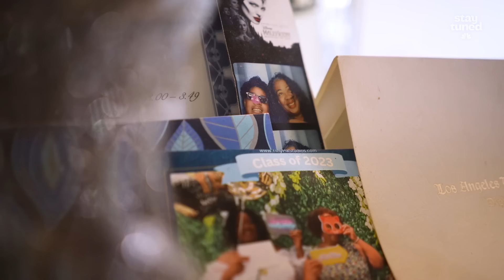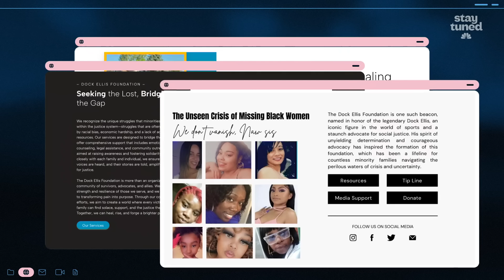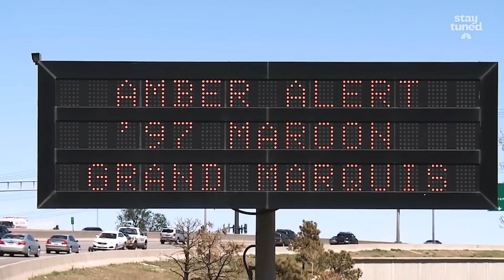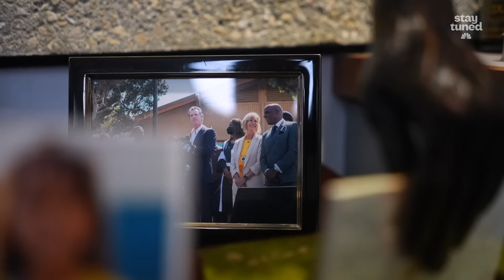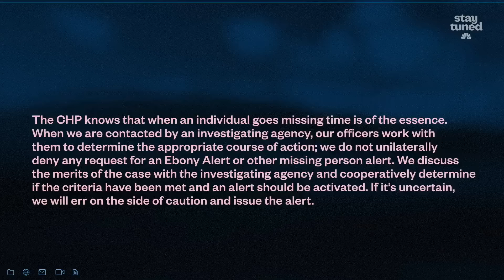Is this Amber alert alternative to find missing Black youth working?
Ebony alert, a resource that went into effect this year to help California law enforcement investigate the disproportionate disappearances of Black youth, is now gaining support in other states. But youth advocates say it isn’t working as it should, arguing that it was “introduced prematurely” before law enforcement was fully trained on what it is and before a robust plan to ensure young people’s safety put in place, which they say, has resulted in even more work on their part.

We think like our audience and highlight the stories that resonate and are relevant to them.